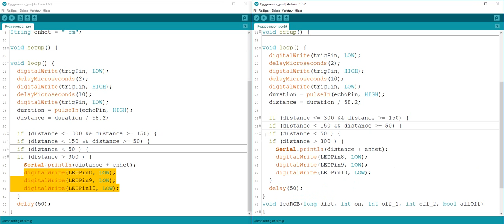Arduino: Ryggesensor med og uten funksjoner